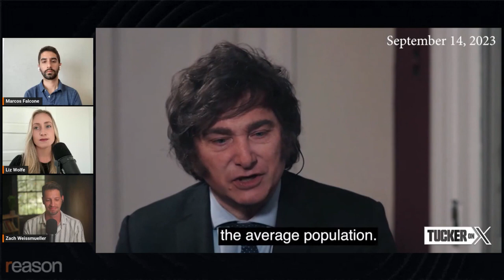Javier Milei wrecks socialists on Tucker Carlson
"The socialists' hands are stained in blood," presidential candidate Javier Milei told Tucker Carlson after Argentina's primary elections.
Watch the full replay of Argentine libertarian Marcos Falcone's live conversation with Reason's Zach Weissmueller and Liz Wolfe